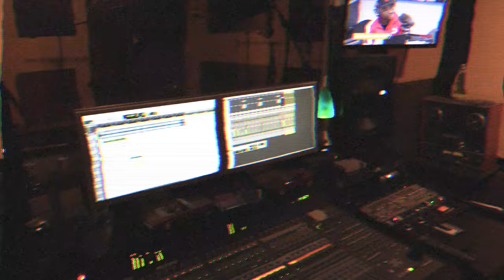Rothchild Blue R-Z - Hustle Money feat Felix Mitchell The Billionaire [4K Music Video]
Hustle Money by Rothchild Blue R-Z feat. Felix Mitchell The Billionaire [Young Fe] from the "Money Power Respect" EP Play it on Apple Music

Shot by the Music and More Foundation.

MMXIX Rockstar Enterprises ©